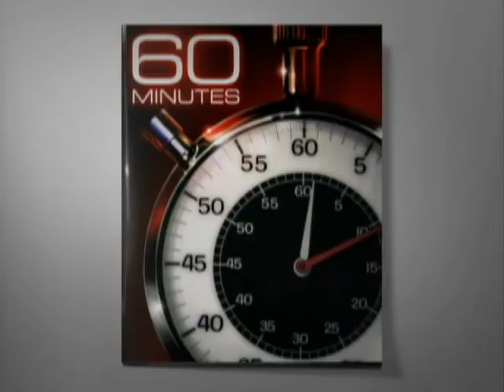Web Extra: Convincing Dubai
According to physicist David Albright, who studies secret nuclear weapons programs around the world, Dubai is cracking down on smugglers who use the country as an "intermediate point" to send technology to Iran.